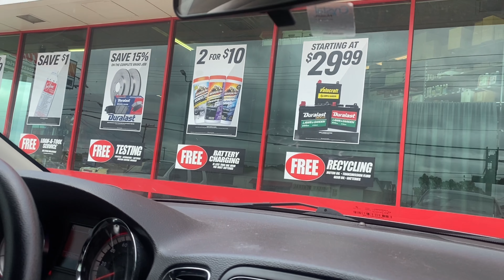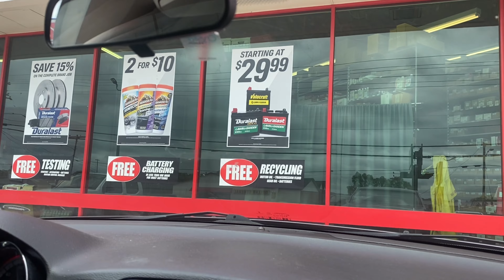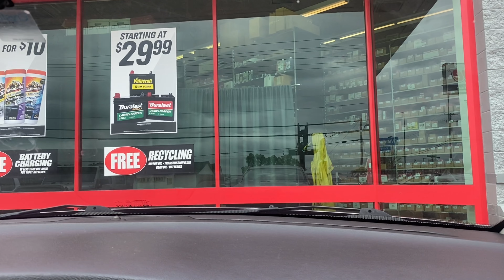Para que no diga que la hago trabajar de mas🤣🤣🤣🤣 porque estará tan Feliz???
Para que no diga que la hago trabajar de mas la saco un ratito😂😂😂😂😂